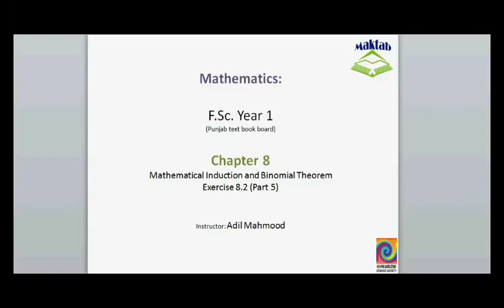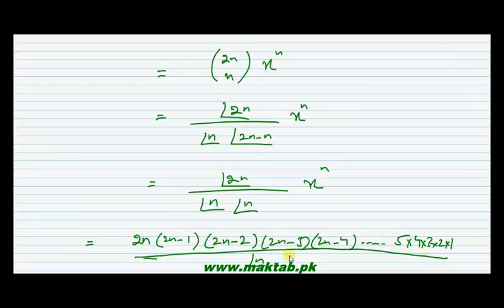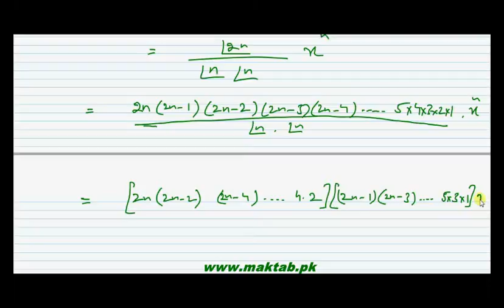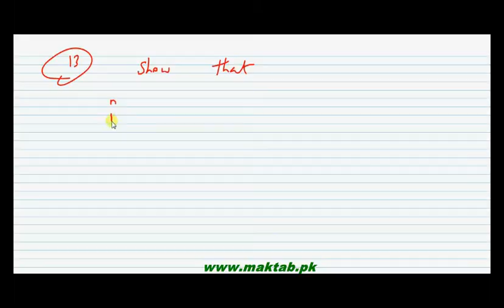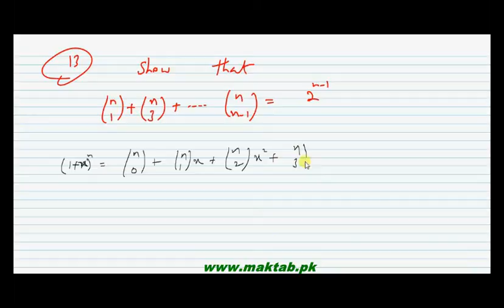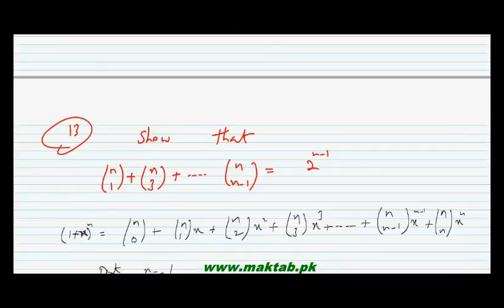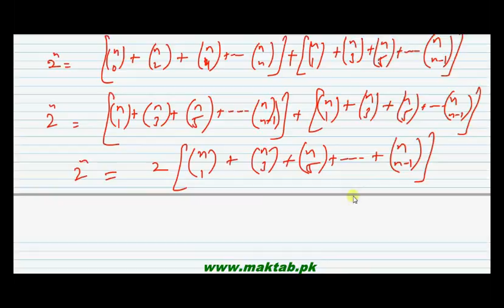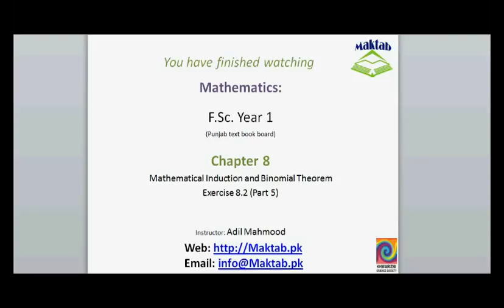FSc Math Book1, Ex 8.2, LEC 20: Q 12-14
This video lecture from Mathematical Induction and Binomial Theorem (F.Sc. first year Mathematics) covers: Question numbers 12-14 of exercise 8.2. In these questions we prove the given statements or equations using binomial theorem. Find more e-learning material and educational video lectures in Urdu at maktab.pk. These videos are free to use for promotional and commercial purpose by keeping the credits to Maktab.